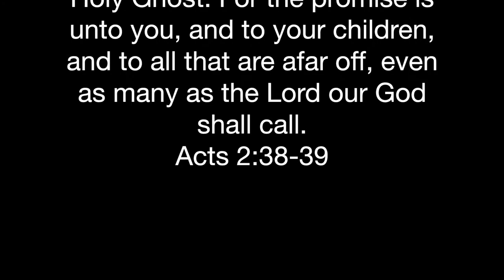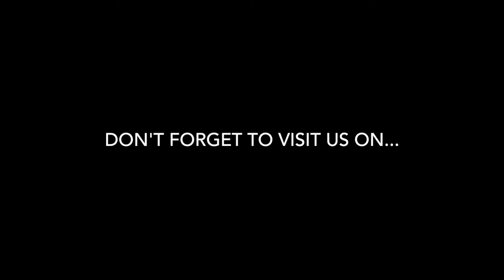Encounters with the Holy Spirit - Stephanie Israelson - Supernatural Experiences - My Story #1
I have been wanting to share my passion and the story of my journey with the Holy Sprit for a long while, I have kept so many of my stories to myself because of fear of what others will think. I pray that the Lord take my passion and stir up desire in others. I hope you enjoy this video, there will be more to this series as I pour out of the store house of my heart and become real with the world! I pray the Lord set your heart ablaze for the Holy Spirit and Revival!

Stephanie Israelson is an award winning gospel music artist and Worship Leader, Associate Pastor at Family Worship Centre in Florenceville, New Brunswick Canada. Stephanie is passionate about leading people into an encounter with the Holy Spirit and seeing revival poured out in the lives of those she ministers to! Stephanie has travelled all over Canada and the United States performing music, speaking and leading worship at Women’s Conferences, Concerts, Churches, and Special Events. To get connected with Stephanie please see her website and find her on…..

I own all copyrights to the music on this video.